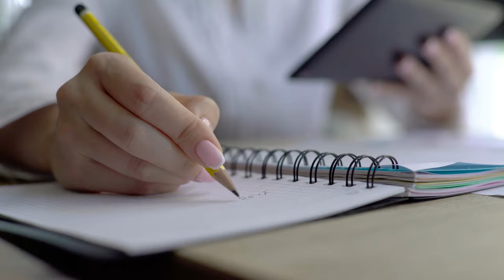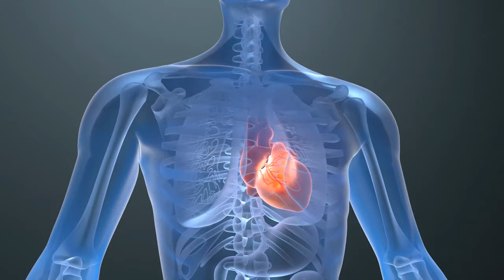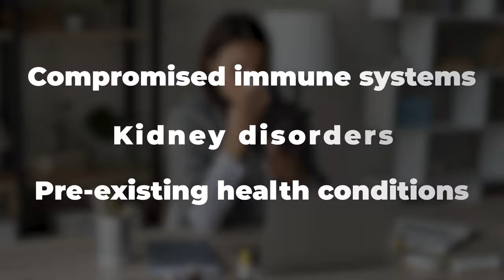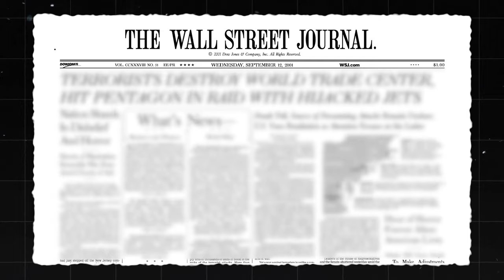7 Kinds of Seafood You Should NEVER Eat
7 Kinds of Seafood You Should NEVER Eat
If you love seafood, you need to watch this video! We'll tell you about 7 kinds of seafood you should NEVER eat and why. From overfishing to mercury contamination, these fish can have serious negative effects on your health and our oceans. Don't miss out on this important information!

Our FAVORITE Products:
-Blood pressure monitor
-Heart rate monitor
-Heart Healthy Cookbook
-Omega-3 supplement
-NutraPro healthy heart supplement
-Compression stockings strength 15-20mmHg
No material on these videos is intended to be a substitute for professional medical advice, diagnosis or treatment. Always seek the advice of your physician or other qualified health care provider with any questions you may have regarding a medical condition or treatment and before undertaking a new health care regimen. Never disregard professional medical advice or delay in seeking it because of something you have seen on these videos.